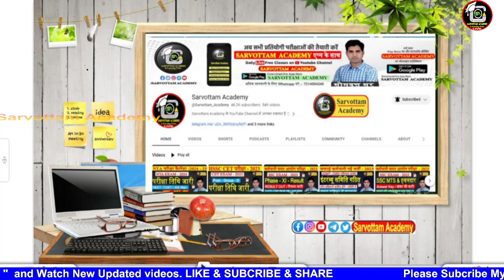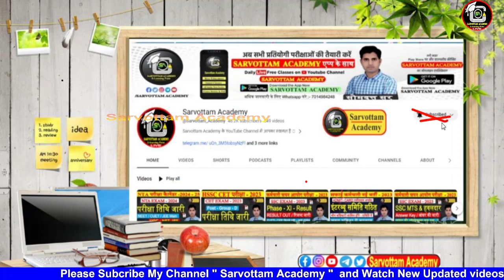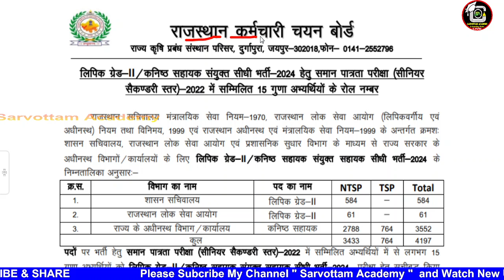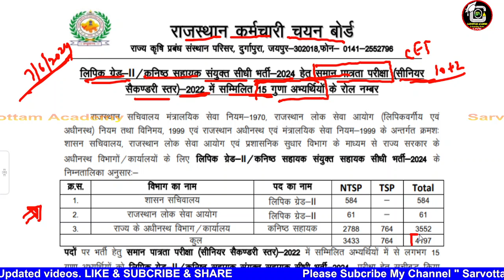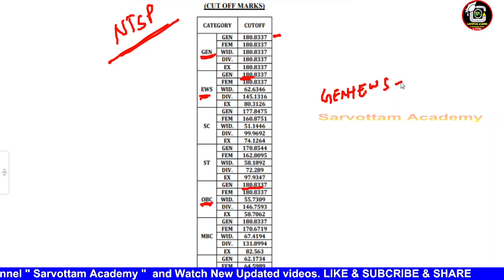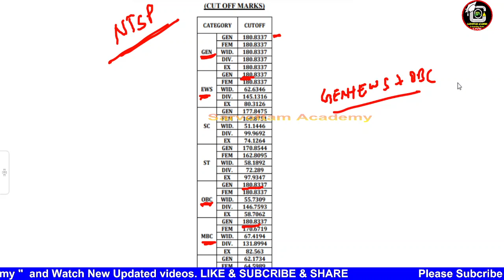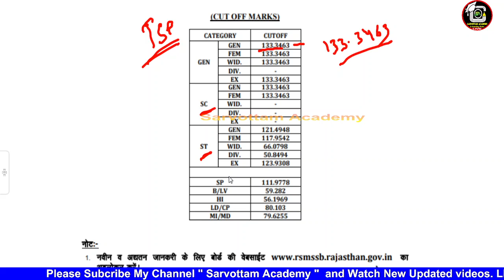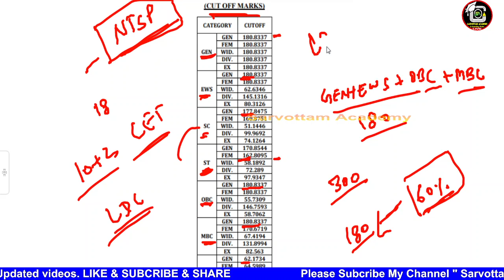राजस्थान LDC भर्ती 2024 || CET 15 गुना लिस्ट जारी || Download Pdf | Raj ldc 2024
प्रिय विद्यार्थियों,
राज. LDC भर्ती 2024 || कुल फॉर्म कितने लगे || Mahil Superviseor || total forms
LDC Bharti me kitne form lage
ldc totoal form kitne ?
ldc form details ?
rajasthan ldc bharti kul kitne form lage

rajasthan ldc new vacancy 2024 by rojgar with ankit
rajasthan ldc new vacancy 2024 previous year question paper
rajasthan ldc new vacancy 2024 today update
rajasthan ldc new vacancy 2024 utkarsh classes
rajasthan list,15guna list,rajasthan police cet cut off 2023,ldc ke liye cet me kitne marks chahiye,rajasthan latest news,rajasthan exams